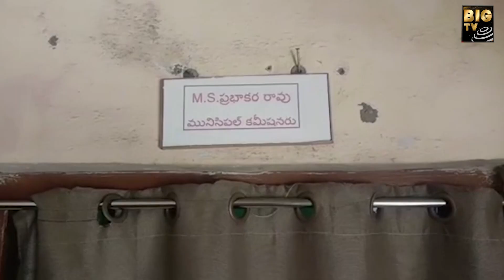Madakasira Panchayati Corrupt Officer | వీడియోలో అడ్డంగా దొరికిన లంచగొండి..! | BIGTV Telugu